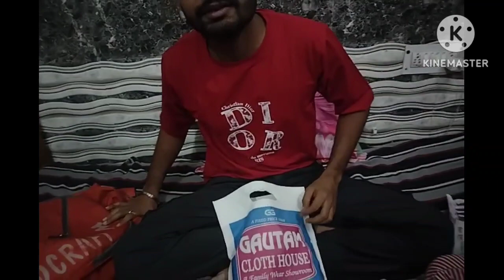Sunday special brunch | पानी पीने की आदत मतलब हेल्दी स्किन। शुक्रिया भगवान आज के लिए।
pooja

__Sunday special brunch | पानी पीने की आदत मतलब हेल्दी स्किन। शुक्रिया भगवान आज के लिए। I love my healthy skin | Aaloo paratha with tips | Indian breakfast  _______________________________________________

Link of my yesterday's video

Regards
Pooja